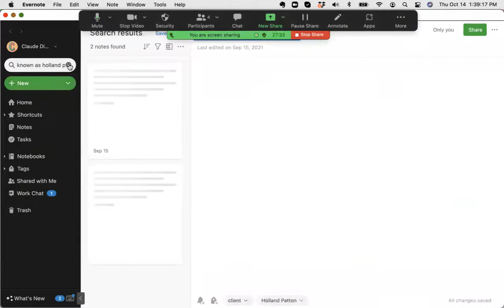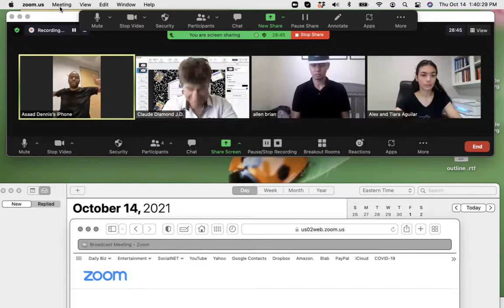Sales Training class with G.U.T.S-Claude Diamond Sales